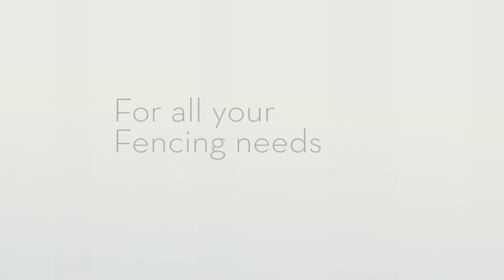Precision Fences - Colorbond Fencing Angle Vale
Colorbond Fencing | Fencing Contractor, Fencing Services, Tubular Fencing Angle Vale | Adelaide Plains